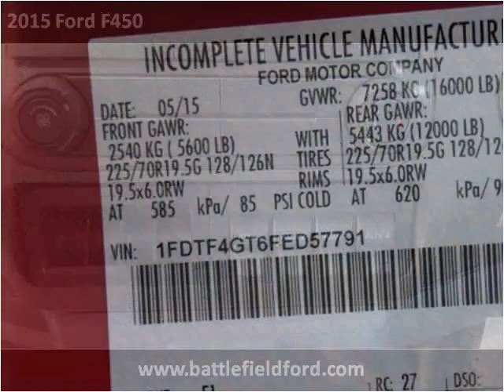2015 Ford F450 New Cars Manassas VA